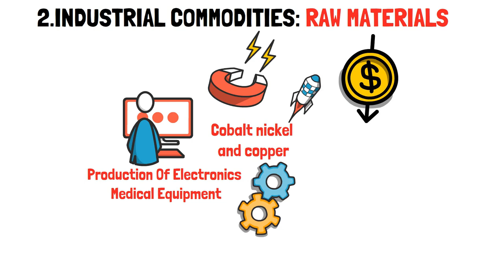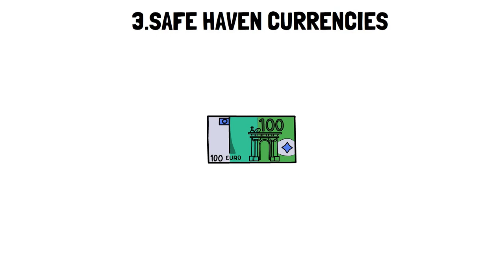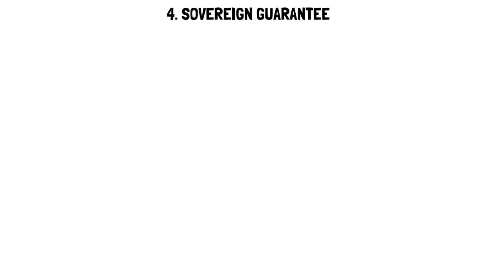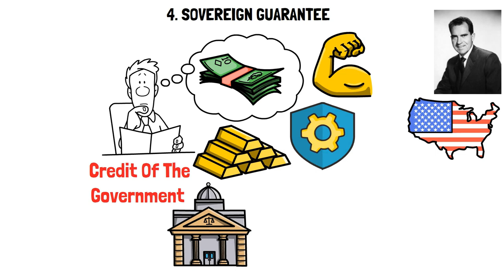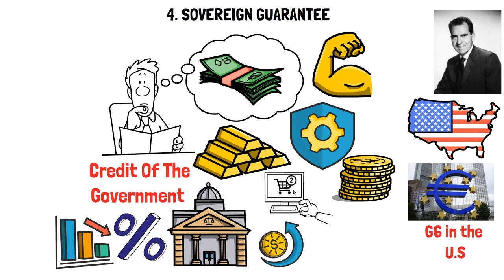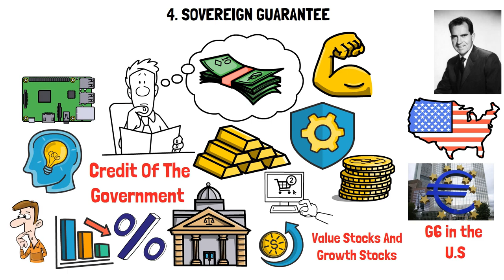How To Stop Burning Your Savings In The Bank!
📽️In this video we'll explore a comprehensive approach to financial management, covering wealth protection to strategic investments. 💲It's going to be an insightful journey through key themes to optimize your wealth and make informed financial decisions. Don't miss the chance to gain valuable financial insights! 📈🚀

🕒TIMESTAMPS🕒
0:00 | Intro
0:55 | God's Money
2:16 | Industrial Commodities
3:30 | Safe Haven Currencies
4:56 | Sovereign guarantee
7:38 | Collectibles